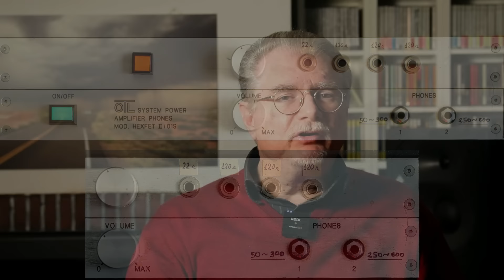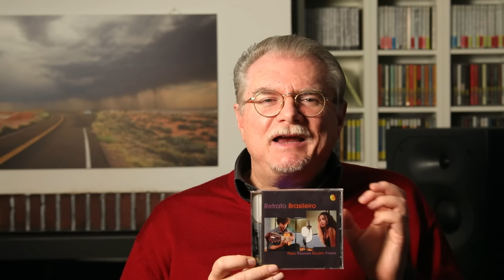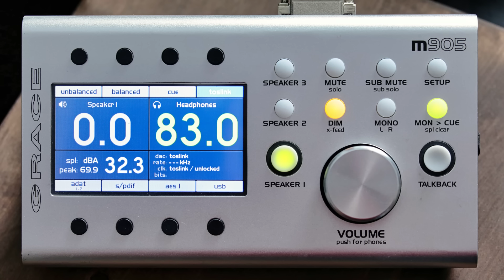HD 660S2: prova e recensione completa di Marco Lincetto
Una delle cuffie Hi-Fi più blasonate e prestigiose al vaglio della prova e del parere di Marco Lincetto. Presentazione, ascolto approfondito e confronto diretto sul campo con alcune concorrenti altrettanto prestigiose. Si parla anche e inevitabilmente di amplificatori per cuffie. E cavi...
Prova lunga e, come raramente accade, esaustiva.